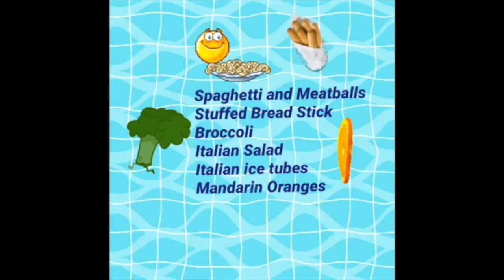Oct 10 Announcements